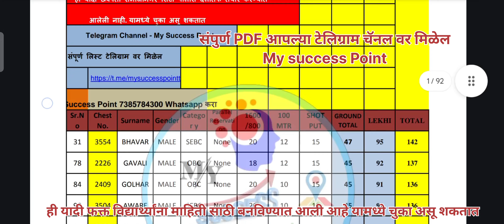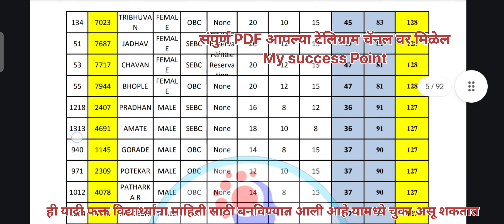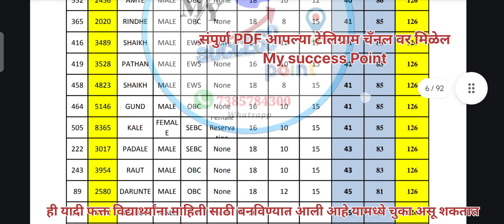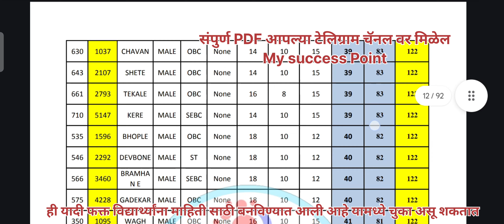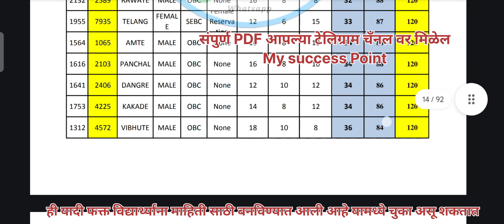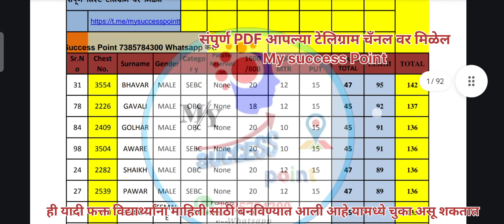छत्रपती संभाजीनगर पोलीस भरती 2024/लेखी+मैदानी टोटल/साॅर्ट लिस्ट chatrapati sambhajinagar police